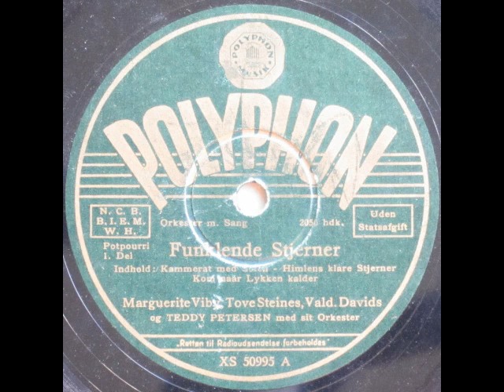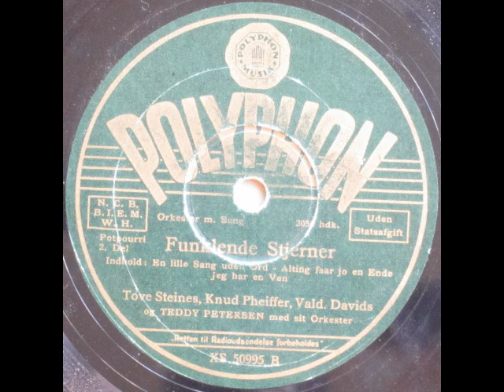Funklende Stjerner, Potpourri - Teddy Petersen; M. Viby, T. Steines, V. Davids; Knud. Pheiffer 1942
Funklende Stjerner, Potpourri

Potpourri

Kammerat med Solen
Himlens klare Stjerner
Kom naar Lykken kalder
En lille Sang uden Ord
Alting faar jo en Ende
Jeg har en Ven

Teddy Petersen med sit Orkester
Sang: Marguerite Viby, Tove Steines, Valdemar Davids og Knud Pfeiffer

1942